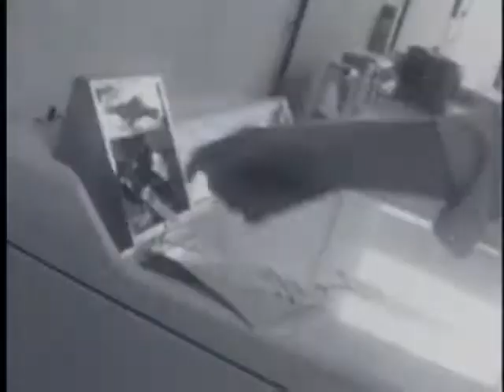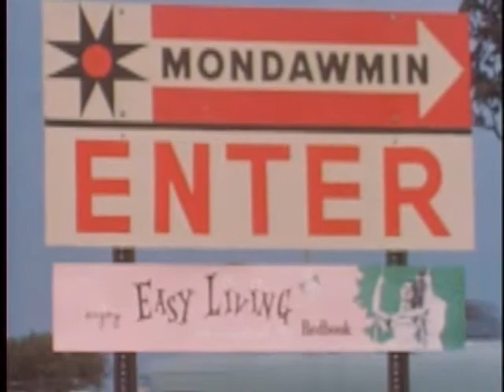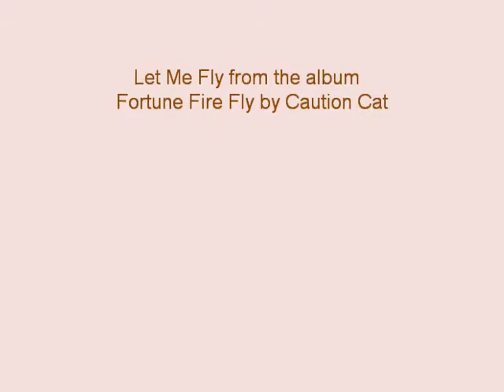Let Me Fly by Caution Cat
Let Me Fly from the album Fortune Fire Fly by Caution Cat